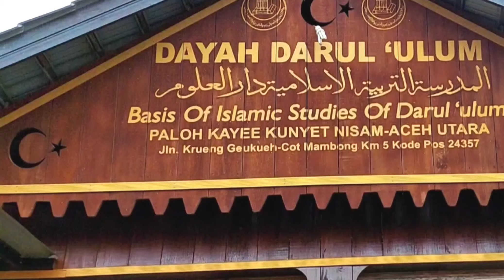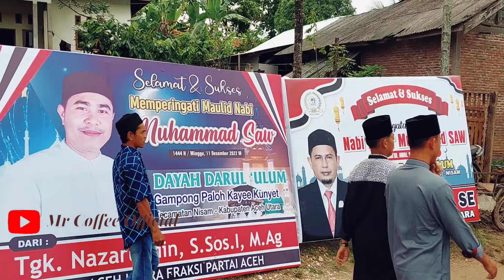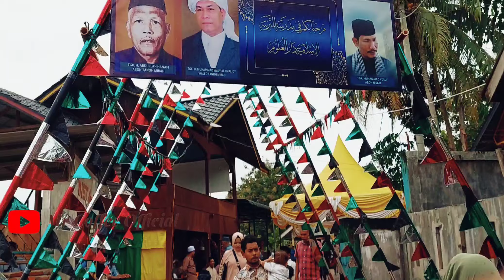Mantan Bupati Aceh Utara Cek Mad | Menghadiri Maulid Di Dayah Darul 'Ulum Paloh Kayee Kunyet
Salam Ukhuah